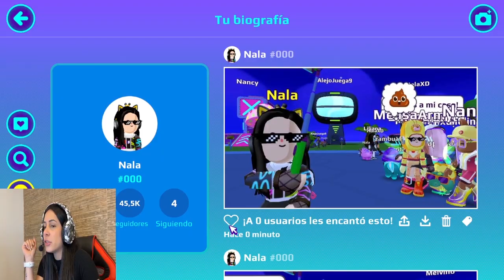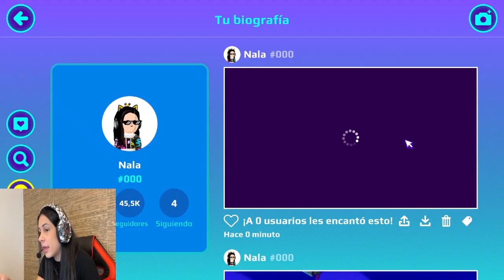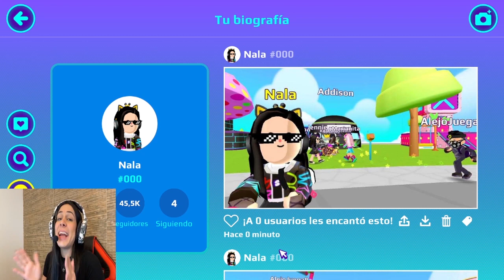RETO EN PK XD *24 HORAS😲 DE NEGRO CON MIS SUSCRIPTORES *NALA💞